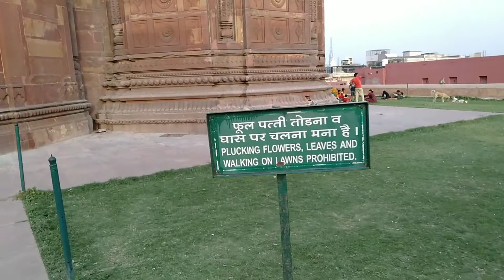मन को आकर्षित करने वाली दृश्य {राधे राधे}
आइए एक दर्शन किजिए
श्री श्री राधा मदन मोहन जी महाराज मंदिर श्रीधाम वृन्दावन अद्भुत मंदिर

           जय श्री राधे 🙏🌹 हरे कृष्णा